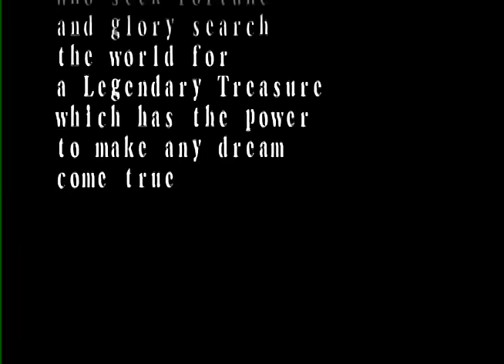HARD RESET - Let's Play "Power Stone"!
A let's play for the dreamcast classic "Power Stone," with guest players Chocothunder and Dr. Tran. First episode of "Corvinus Let's Plays."